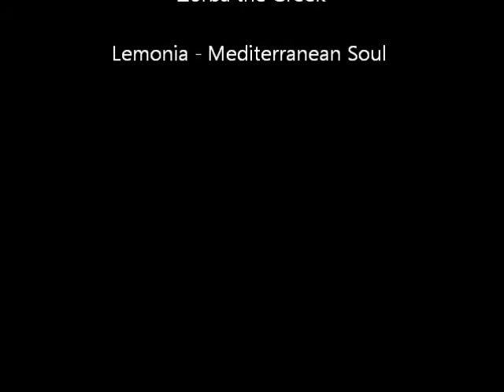Greek Documentary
A little documentary I put together for class on my dad